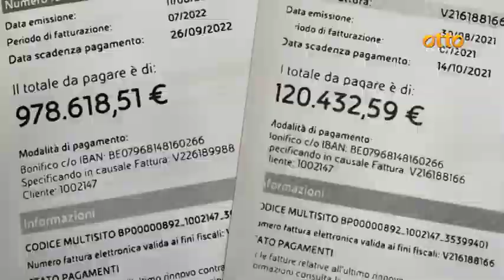Caro-gas, bolletta di un milione ad un'azienda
Il ceo de "La Fiammante" sferza la politica